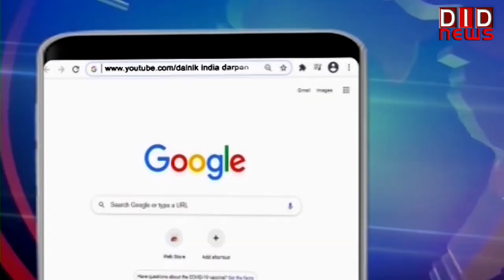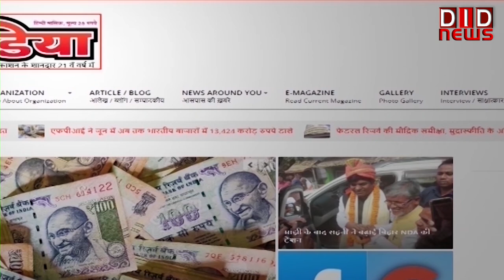कांग्रेस ने की उच्चतम न्यायालय के निर्णय के विषय में प्रेस वार्ता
congress Abhishek Manu Singhvi DID TV पर क्या कहा सम्पादक ललित सुमन ने आज के खास मुद्दे पर, किस जगह के क्या हैं हालात किससे हुई आज बात | देखें 'राष्ट्र सर्वप्रथम की बात, ललित सुमन के साथ' के यूट्यूब अंक में